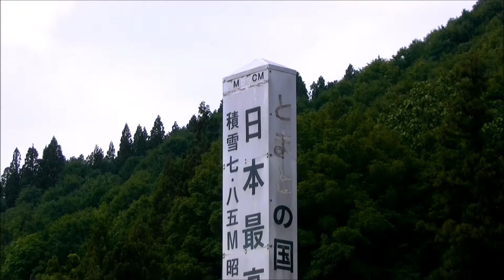新緑の飯山線､今年も運転！｢いいやま風っこ｣号。(復路･警笛によるブ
昨日より飯山線(長野～森宮野原)を運転した、キハ48系｢びゅうコースター風っこ｣使用の臨時快速｢いいやま風っこ｣号の本日(復路)の様子。
のんびりと景色を楽しみながら、新緑の飯山線を走行していました。